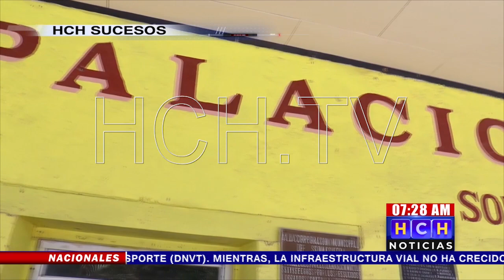Localizan restos humanos en balsera de Sonaguera